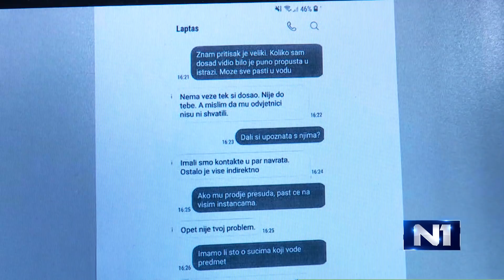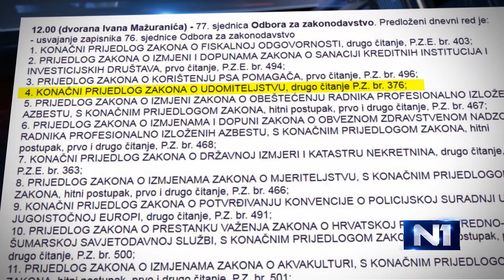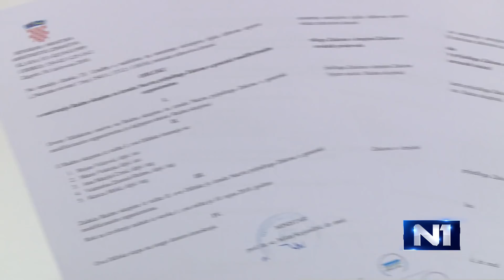Dnevnik u 18 /Zagreb/ 26.11.2018